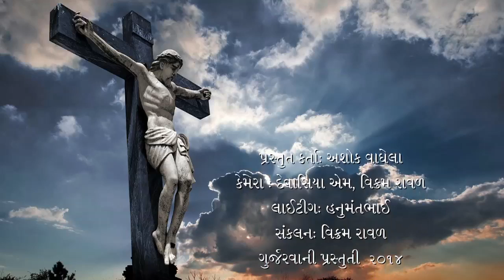Good Friday 2014 - James B. Dabhi sj -Gujarati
Good Friday 2014 - James B. Dabhi sj